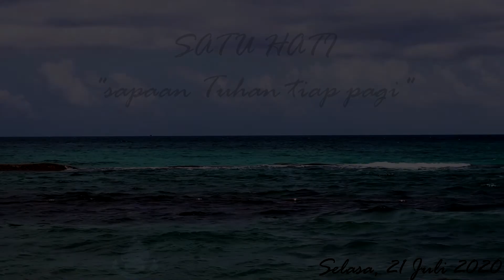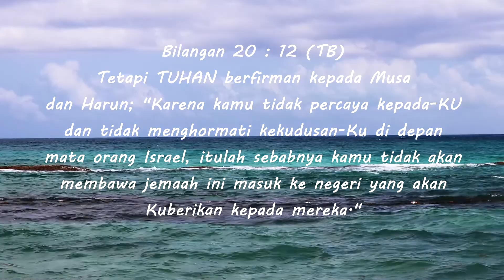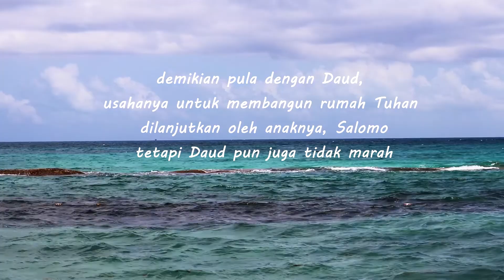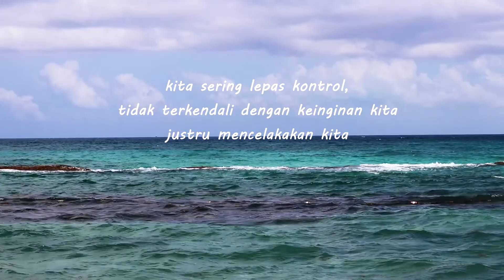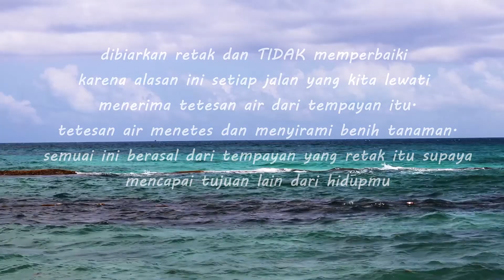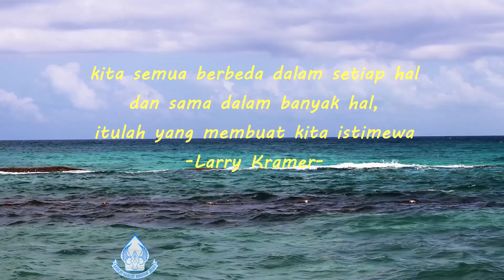"Satu Hati" - Sapaan Tuhan Tiap Pagi - 21 Juli 2020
Renungan: Bpk. Catur Rudatin S.
Pembaca ayat: An. Vino
Editor Video: Sdr. Fanya